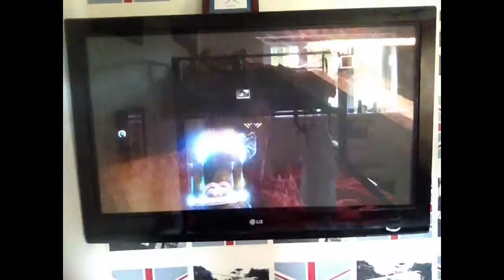Red faction part 2